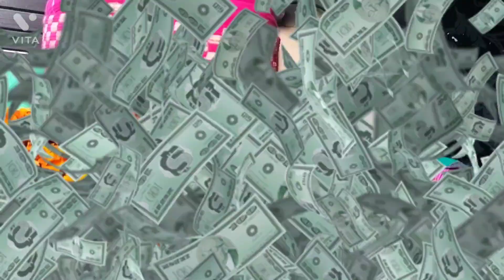Hamare Jeth ji ke retirement ki party 🎉🎉 ll enjoy with Chauhan family ll 😀